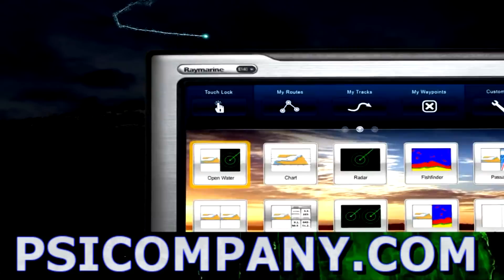Raymarine Marine Electronics: E-Series Marine Electronics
Raymarine is recognized as a leader in marine electronics internationally. With a comprehensive product line including:
RADAR
Chartplotters
Autopilot
Multifunction Displays (MFD)
VHF Marine Radio
Marine Satellite Television
Infrared Video Cameras
Satellite Weather Receivers
FishFinders
GPS
Marine Instruments

Raymarine is wholly owned by the FLIR Company. PSICOMPANY.COM has factory trained experts available to answer your Raymarine Marine Electronics questions, and can ship Raymarine Marine Electronics to you directly.